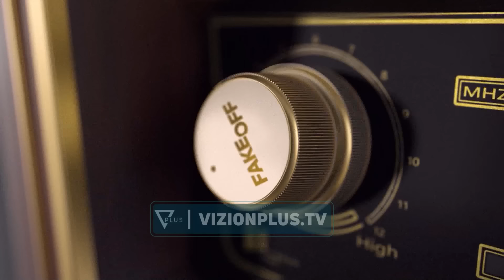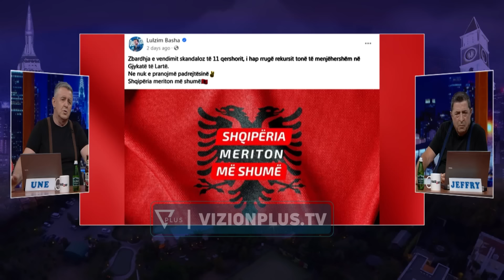Fake OFF - Biden: Nuk dorëhiqem, talla tr*pin me Trump- 22 Korrik 2024 - Vizion Plus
Një format që vjen nën moderimin e Agron Llakaj dhe Xhevahir Zeneli, dy personazhe mjaft popullor dhe të dashur për publikun, dy nga ikonat e humorit shqiptar, pjesë e show-t të humorit në Vizion Plus, Alpazar. Një format satirik me fokusin kryesor tek lajmet e ditës nga vendi, bota dhe jo vetëm. I trajtuar në formën e një post-edicioni informativ, “Fake Off” do të jetë një parodi e lajmeve të përditshme, e cila satirizon politikën, aferat korruptive, abuzimet me pushtetin, si edhe çdo fenomen tjetër negativ në shoqerinë shqiptare.